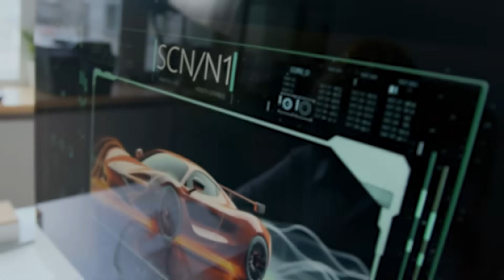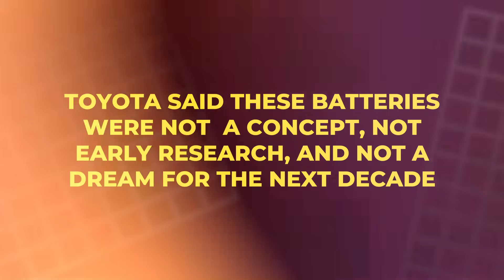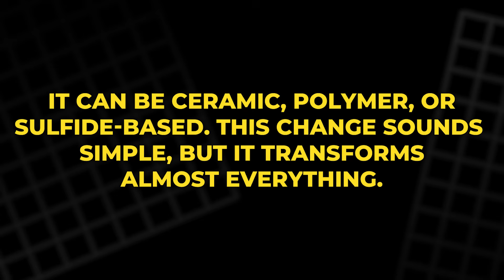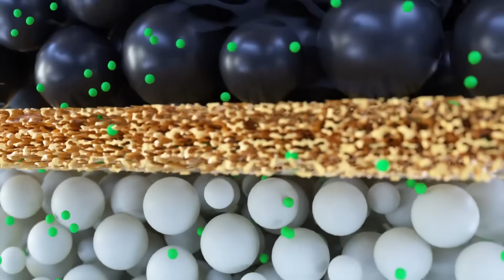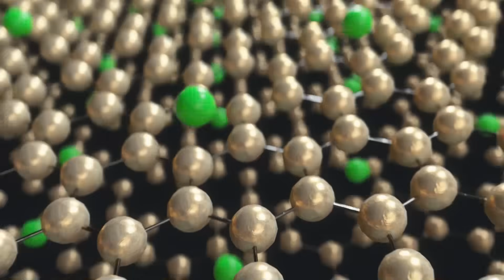Toyota’s $10 Billion Bet: The Solid-State Battery That Changes Everything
Toyota has just shocked the entire automotive world with the reveal of production-ready solid-state batteries. This breakthrough promises faster charging, massive range, higher safety, and a battery life that could outlast the car itself. After more than a decade of secret development and a $10 billion investment, Toyota says these batteries will arrive in consumer vehicles by 2026. In this video, we break down what solid-state batteries are, how Toyota solved their biggest challenges, and why this shift could mark the true beginning of global EV adoption. The future of electric mobility may start right here.